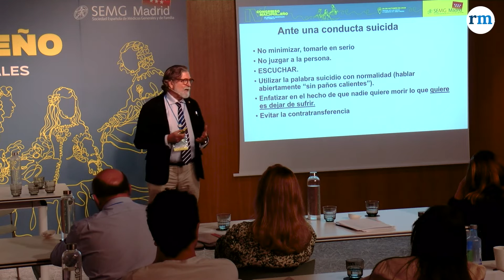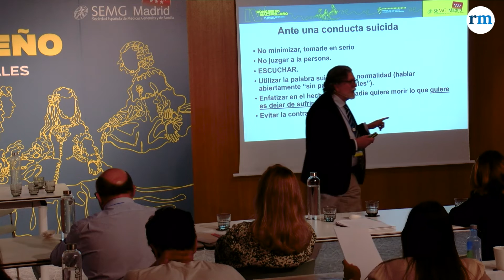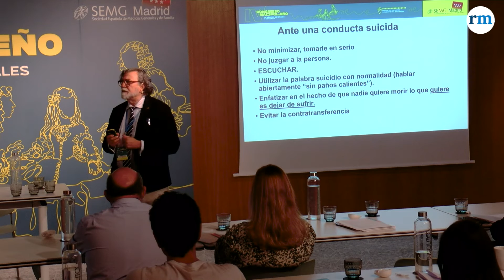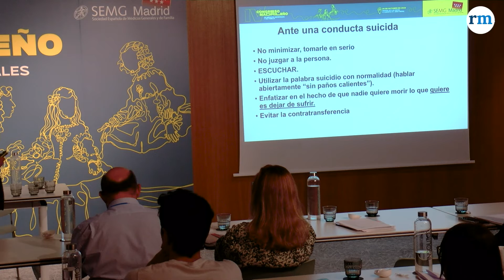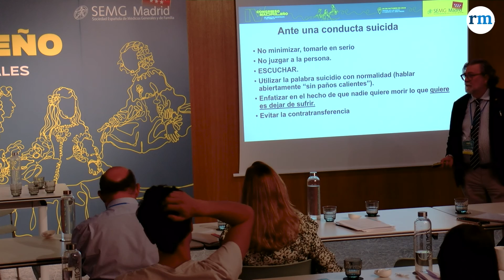MedicinaFamilia: La prevención médica de suicidios pasa por "desterrar juicios arcaicos"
Ante el auge de suicidios que se vive en la población española, la labor diagnóstica y de ayuda del médico de Familia ha cobrado una especial relevancia. Desde la consulta del primer nivel asistencial se pueden aplicar una serie de acciones que cambien esa visión “arcaica” de este problema. Entre ellas, según lo destacado en el IV Congreso Madrileño de Medicina General y de Familia, se encuentra el no “minimizar” el problema, evitar una atención basada en juicios, evitar la contratransferencia y hacerle ver al paciente que hay esperanza.